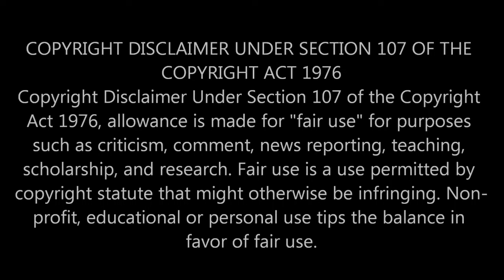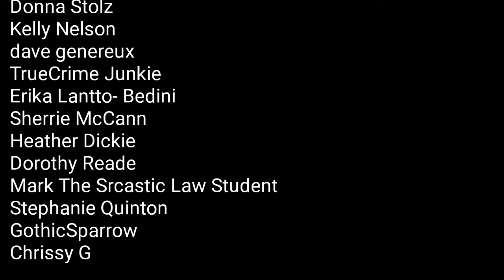Frauditor like to scare and harass people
This clown likes to show us how much ok a jerk he can be.